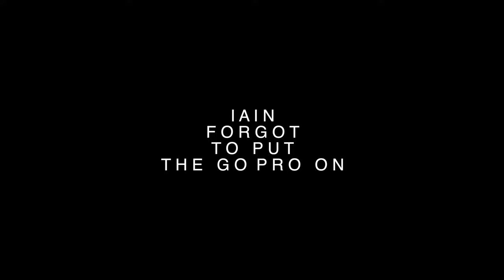Vlog 034 - Briery Wood Wedding Behind the Scenes | Lake District Wedding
This week we headed to the stunning Lake District to capture Jodie and Cameron's wedding at the Briery Wood Hotel

Sony a7iii
Sony a6300
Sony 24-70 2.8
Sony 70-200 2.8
Sigma 85 1.4
Sigma 35 1.4
Laowa 12 2.8
Samyang 18 2.8
DJI Mavic Mini 2
GoPro Hero 9
DJI Ronin
Peak Design Messenger Bag
Manfrotto 190XB Tripod